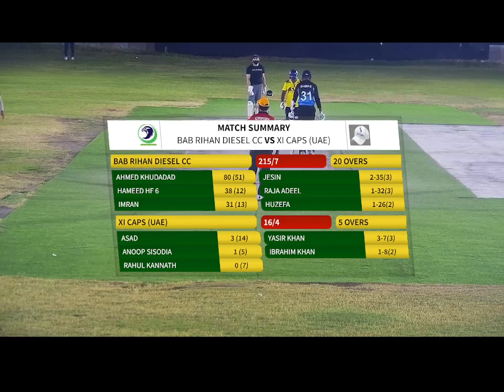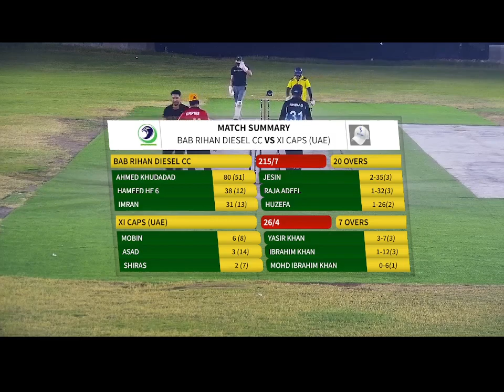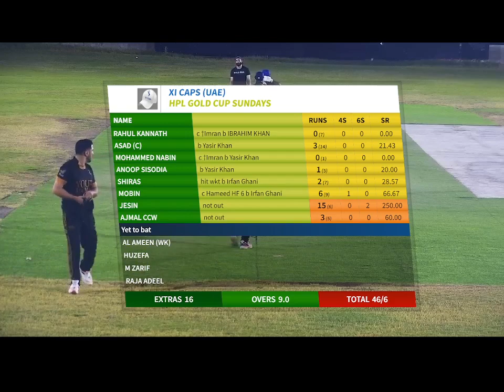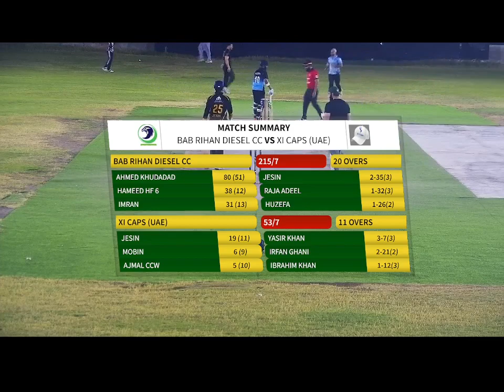28th May - BAB RIHAN DIESEL v/s XI CAPS